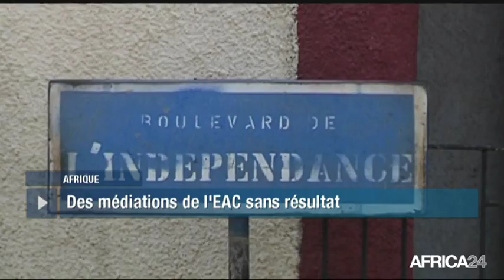POLITITIA - Afrique : L'EAC face à l'impasse burundais (3/3)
Afrique, Le Burundi traverse une crise politique et sécuritaire depuis trois ans. Une grande partie de l'opposition se trouve toujours en exil. Et la crise met à mal les modestes progrès socio-économiques réalisés durant la décennie précédente.